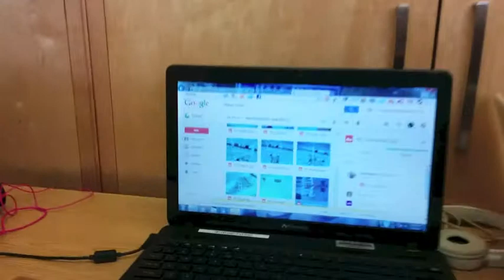Sea Perch Team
3 Sea Perch team members working on their competition video using Google Drive as a resource.  An article about the 2015 Hawaii Regional SeaPerch Underwater Robotics for Youth competition Feb. 21 at U.S. Coast Guard Base Honolulu